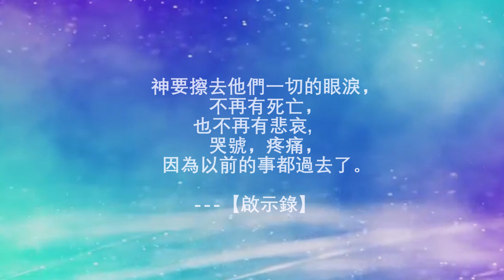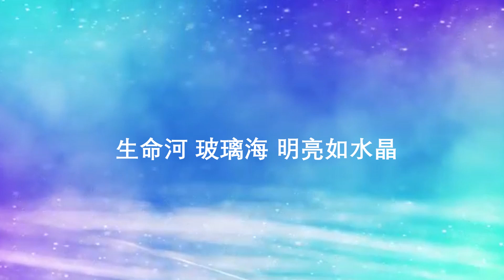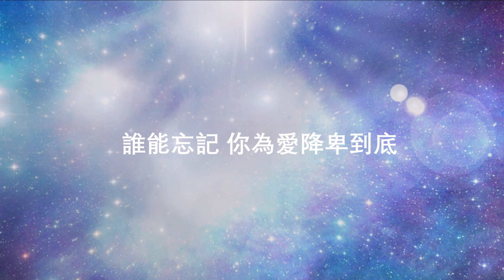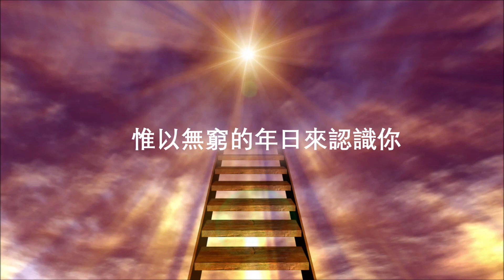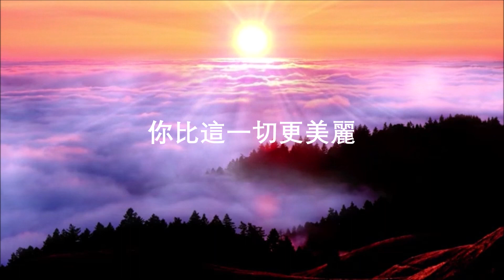你比這一切更美麗 /小提琴演奏版 You Are More Beautiful Than These / Violin Cover